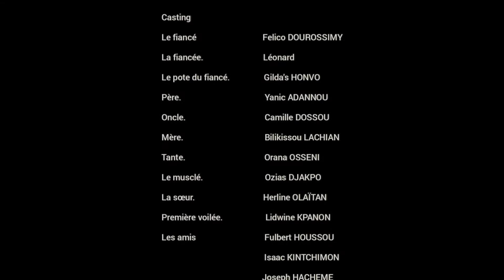La dote ( FEDA'S FASHION)